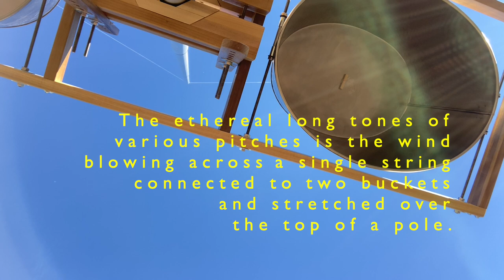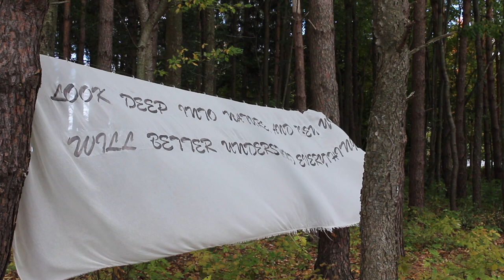light wind sound - three works from Personal Programs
A video contemplation of works by Firat Erdim, Leah Medin, and Leigh Yardley.